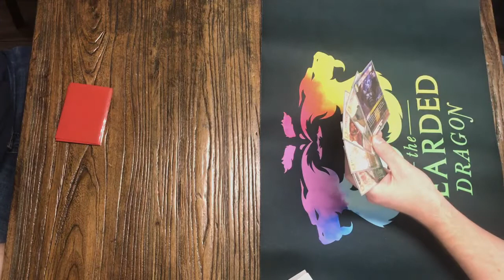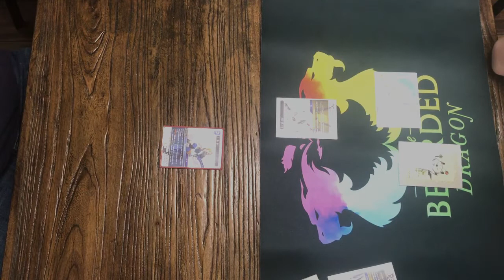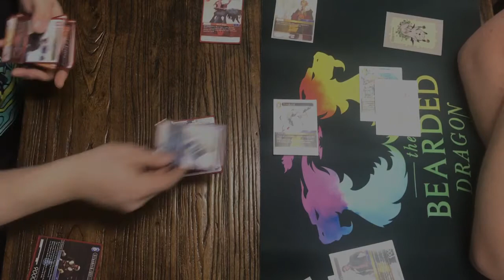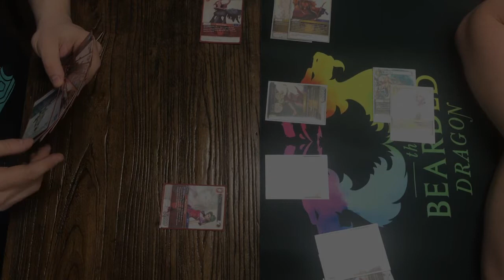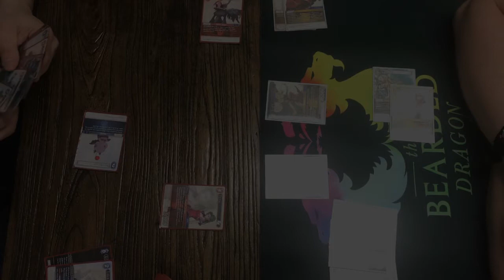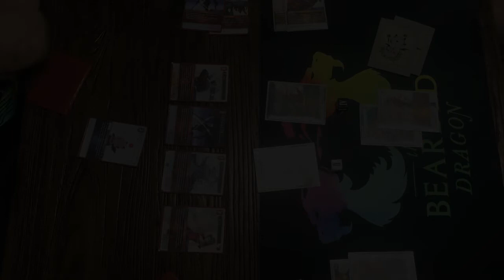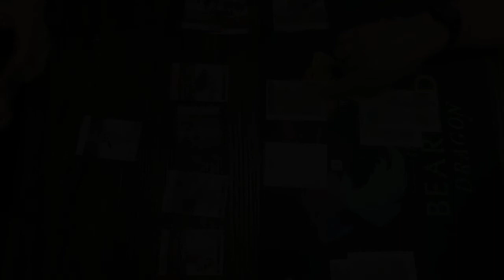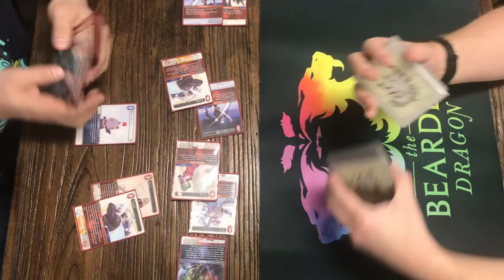Final Fantasy TCG Friday Night Locals 11/22/19 – Round 3 (Computer and Gaming Universe, Newark, NJ)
Everyday Gaming brings you round 3 of the Final Fantasy TCG local tournament at Computer and Gaming Universe in Newark, New Jersey.

Held on Friday, November 22, 2019, the tournament only had 4 people, but was fun and exciting nonetheless. This round 3 match pits Ralph Trapas (Fire/Water) (Record: 1-1) and Rob Palevac (Mono Earth) (Record: 2-0) against each other.

Note: My editing software messed up the video while it was saving it, causing this and another video to darken gradually for a few minutes until it goes completely dark. This will hopefully not happen again in future videos.